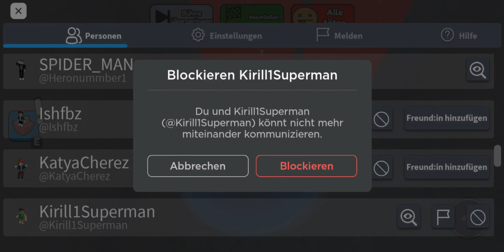Escape Evil Stepdad! (Obby)